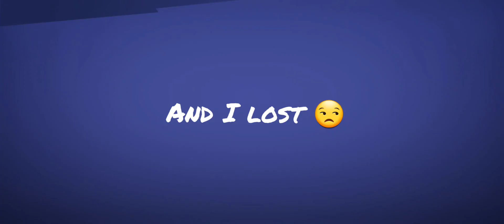Smash Legends gameplay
Hi guys today we going to play Smash Legends a crazy game that came out April 2021, hope you enjoy watching.